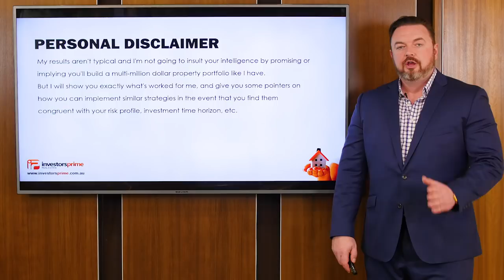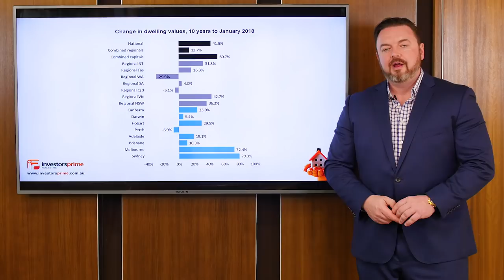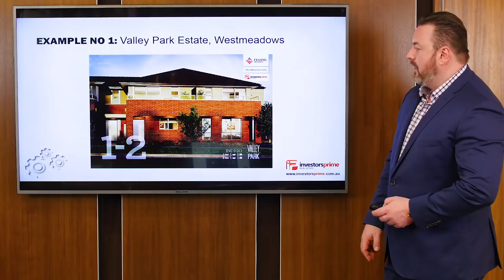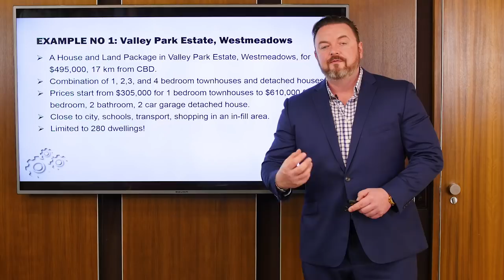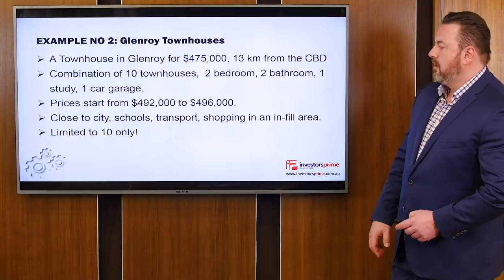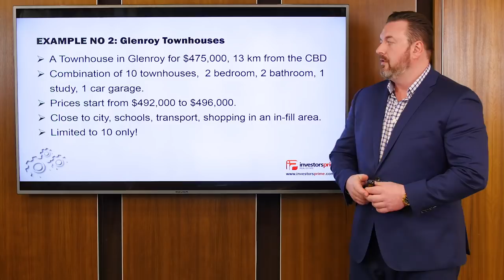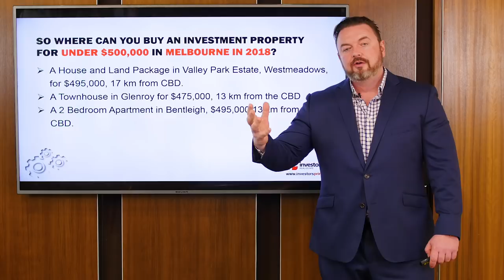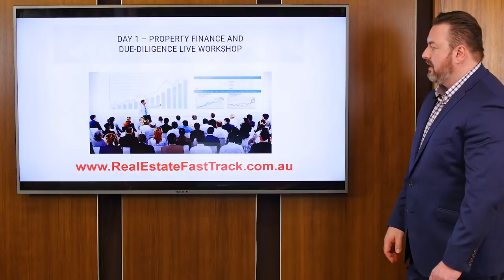How To Break Into The Melbourne Property Market For Under $500K In 2018 - By Konrad Bobilak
SPECIAL FREE BONUS – For Instant FREE Access to The 10 Hour Real Estate Fast Track Weekend Online Video Home Study Valued At $497.00!

LIVE EVENT FREE TICKETS – For FREE tickets to attend the next live Melbourne educational event – The Real Estate Investing Fast Track Weekend

Dear Fellow Property Investor,

A decade ago, 71 per cent of houses and 75.8 per cent of units in Australia’s major capital cities sold for under $400,000. Similarly, a decade ago, only a small fraction, 3.4 per cent of houses, and 1.9 per cent of units located in the major capital cities sold for more than $1 million dollars.

In mid-2016, just 10 years later, a significant percentage of suburbs located joined the $1 million dollar club, with 12.4 per cent of houses, and 4.6 per cent of units exceeded the magic $1 million dollar range.

What’s interesting now is that a house with a $1 million dollar price tag has become a very common occurrence across many of Australia’s suburbs located in the major capital cities. The new benchmark today, it seems, is to break the $2 million dollar mark, and join the elusive $2 Million-Plus Club.

So, let’s just stop for a second and reflect back on the implications of the $1 and $2 million dollar club. I don’t know about you but to me It’s just incredible to that it’s now a common occurrence for people to spend $1 million or $2 million dollars for a house in a good suburb.

For those readers old enough, just think back 10 years ago when the median price in Melbourne was $370,000 or 20 years ago when the typical house cost $150,000 to even consider back then anyone buying a house for $1 million or $2 million dollar price tag?

It was something you hear millionaires doing in Mossman or Toorak, but definitely out of reach for the average Australian family. And that’s for houses…if you consider now that there are penthouses (apartments) in Sydney and Melbourne selling for $10 million to $15 million it’s just incredible!

Whist the top suburbs in Australia continue to accelerate in prices, for the first time a significant percentage of the population are being permanently squeezed out of the housing market, according to a recent survey results from REST Industry Super show.

The survey of 1000 Millennials found more than half of 18 to 34-year-olds blamed rapidly rising house prices and the increased cost of living for pricing them out of home ownership. REST Industry Super chief operating officer Andrew Howard said research found the majority of respondents believed home ownership was just as important to them as it was for their parents, “so they’re obviously feeling quite disheartened about the current property market”.

This Short video gives them some hope by highlighting three valid investment options in Melbourne under $500,000.